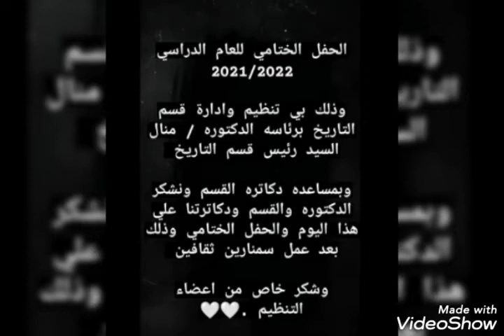حفل قسم التاريخ آداب بني سويف ٢٠٢٢م